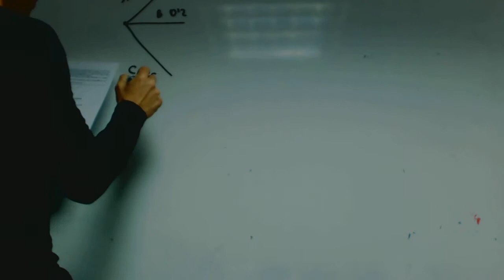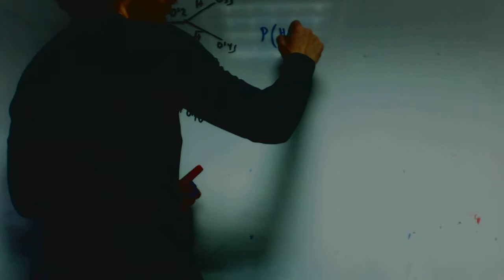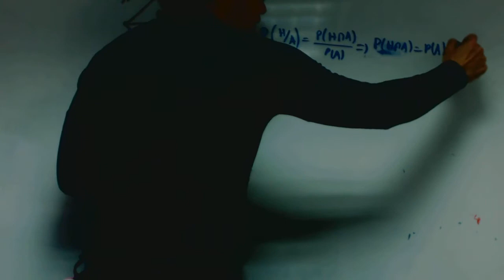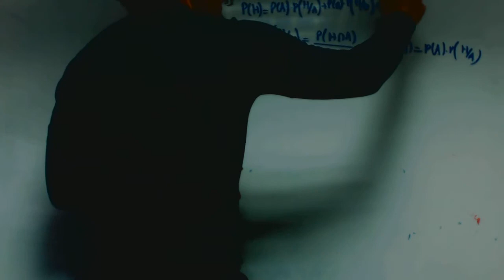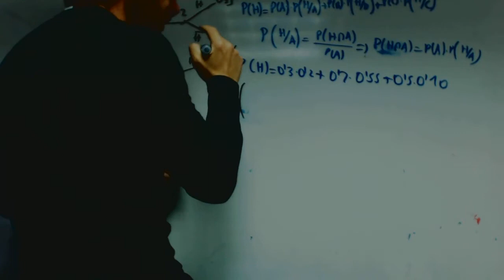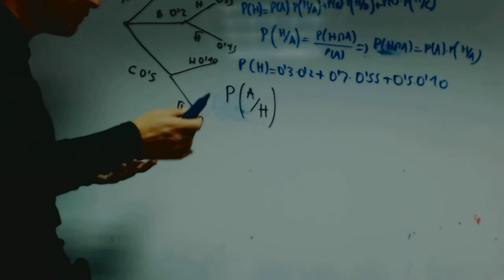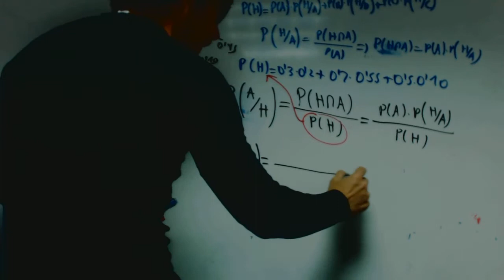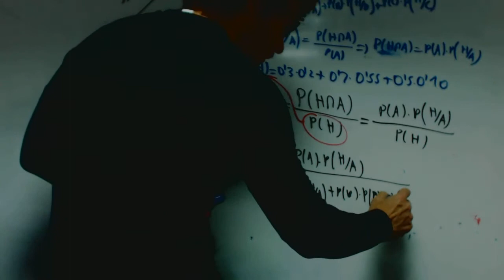Teorema de Bayes Patricia Matematicas 2 Bachillerato Academia Usero Estepona